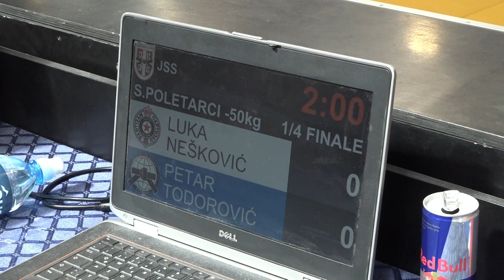Luka Nešković PBG Petar TOdorović IZJ 1:0 -50kg